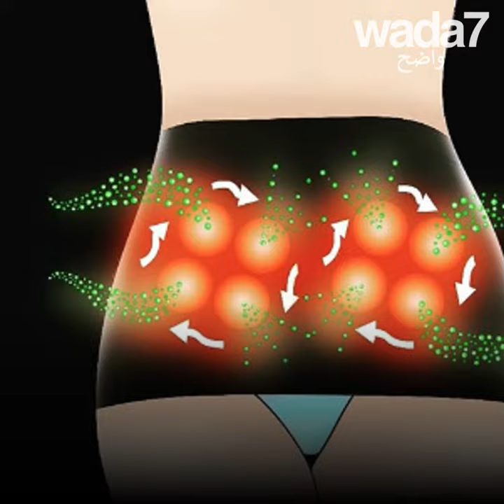سيداتي ، قولوا وداعاً لآلام الدورة الشهرية !😉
سيداتي ، قولوا وداعاً للآلام !😉 إخترعت شابتان فرنسيتان مغربيتا الأصل الحزام الذي كنتم تنتظرونه جميعاً ...😍